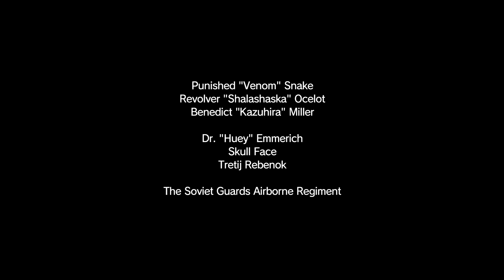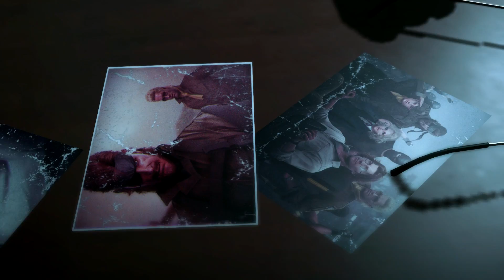MGSV: Phantom Pain - 12 HellBound